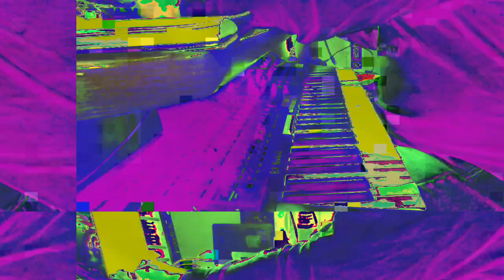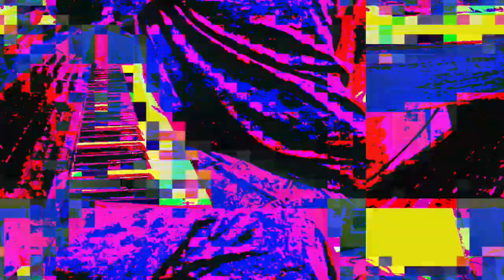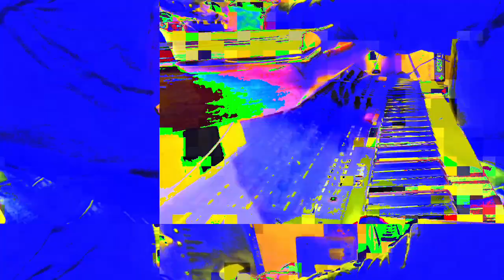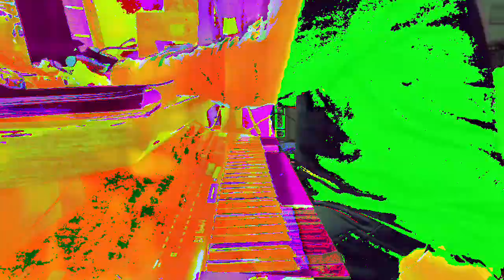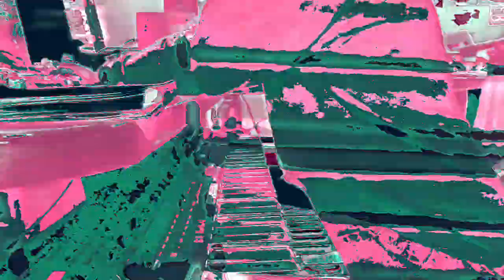[EPILEPSY WARNING] Movie 23 02 23 09h23m25s *Photosensitivity Warning*